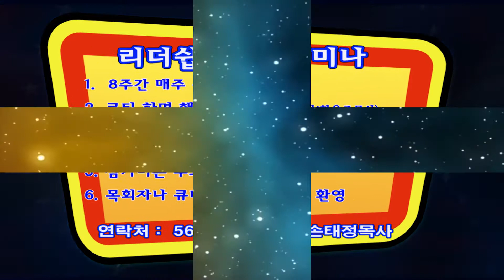생명의삶]3102017(천국잔치에 참여할 준비가 되어있습니까?)눅14:15-24